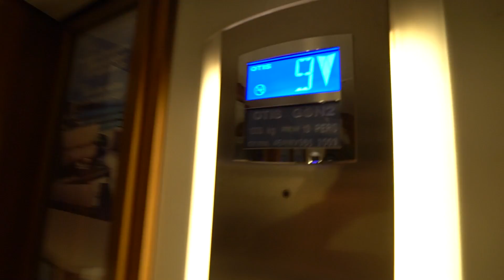Mensen keken RAAR naar ons vanwege dit...😳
Om eerlijk te zijn heb ik dit ook nog nooit gezien

Mensen keken ons RAAR aan vanwege dit...😳